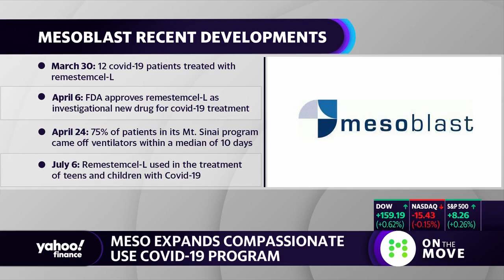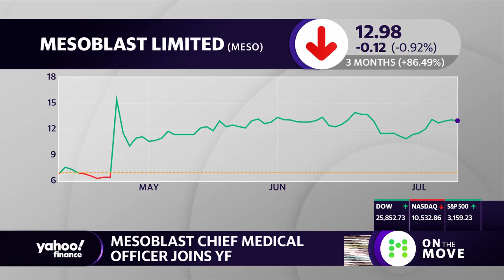Coronavirus treatment: Mesoblast has developed promising cellular therapy treatment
Mesoblast has developed a cellular therapy that may significantly reduce deaths among the most severely sick COVID-19 patients. Chief Medical Officer Dr. Fred Grossman joins Yahoo Finance's On the Move to discuss what this development could mean in the fight against the virus.